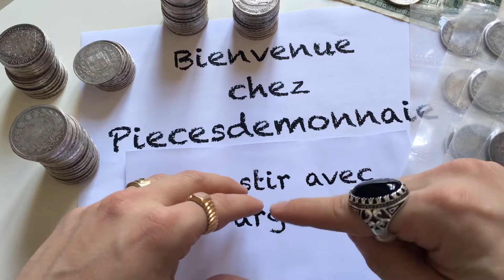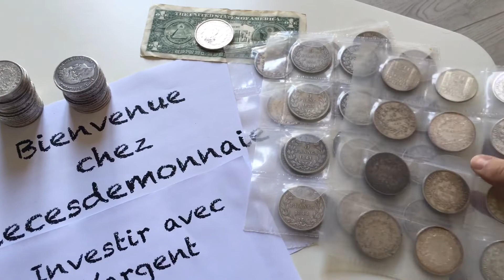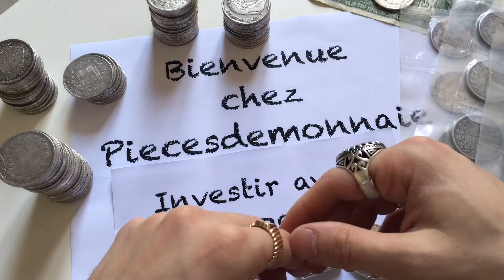Investir mais avec quoi❓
Merci merci merci pour tout votre soutient.
Cette vidéo est un clin d’œil pour investir avec des monnaies ou métaux en argent.
Je suis preneur de tout bon conseils à travers vos commentaires qui permettent de faire avancer la chaîne.

N'hésitez pas a faire un tour sur le site pour vous renseigner, car j'y ajoute de plus en plus de contenu et répond via le blog a toutes les questions.

Bientôt je l’espère des bons plans, monnaies, montres, valeurs refuge pour ce prémunir.

Liens utiles :

Matériels
Micro Boya

Mapple leaf :
50 Francs Hercule :

Amicalement,
Mistermonney